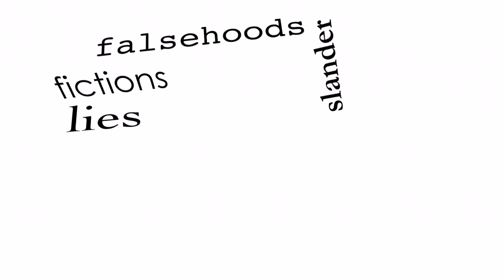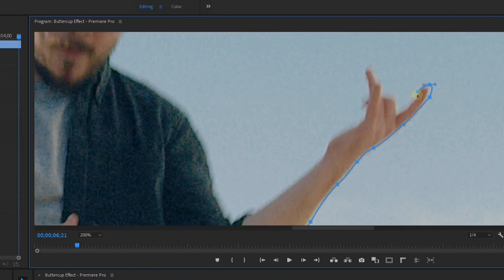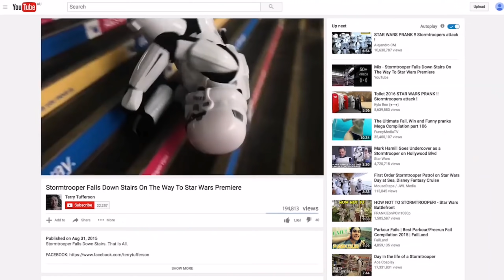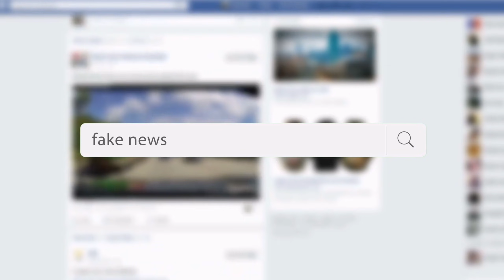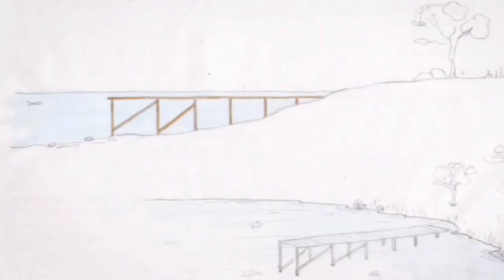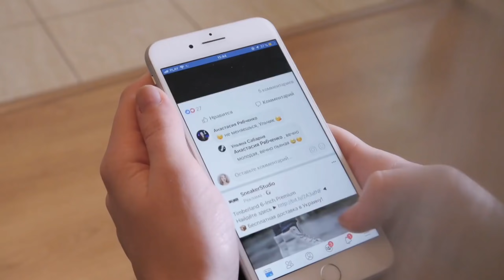कैमरे मे कैद कुछ खतरनाक पल जिन्होंने Internet पर ‌तहलका मचा दिया Top fake videos that look like real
insight rahasya नमस्कार दोस्तो आप सभी का स्वागत है रहस्य TV (rhsya tv)  मे और मै हुं kuldeep singh yadav
इस चैनल को start करने का उद्देश्य विज्ञान जगत और हमारी day to day लाइफ से जुडे रहस्यो से आप सभी को अवगत करवाना है
और सभी रहस्यो से जुडे आपके सवालो का जवाब देना है
बस आप लोग अपना प्यार और सहयोग यू ही बनाये रखना।

21वीं सदी में इंटरनेट आज हर इंसान की जरूरत बन गया है। इसलिए आजकल हर चीज ऑनलाइन ही हो रही है लेकिन इंटरनेट की इस दुनिया का एक काला सच यह भी है कि यहां क्या fack है और क्या real , यह पता करना आसान नहीं होता,और इसी बात का फायदा उठाते हुए रोज इंटरनेट पर कुछ ऐसे वीडियो वायरल हो जाते हैं जो देखने में तो एकदम रियल होते हैं लेकिन पर्दे के पीछे की कहानी कुछ और ही होती है। आज रहस्य टीवी के इस episode मे  हम आपको कुछ ऐसे ही  videos दिखाएंगे जिन्हें देखकर आपको भी अपनी आंखों पर विश्वास नहीं होगा ।

Internet has become the need of every human being in the 21st century today.  So nowadays everything is happening online but there is also a dark truth of this world of internet that what is fack here and what is real, it is not easy to find out, and taking advantage of this, some such videos on internet everyday  They go viral, which are very real to see, but the story behind the screen is something else.  Today, in this episode of Mystery TV, we will show you some similar videos which you will not believe even after watching.